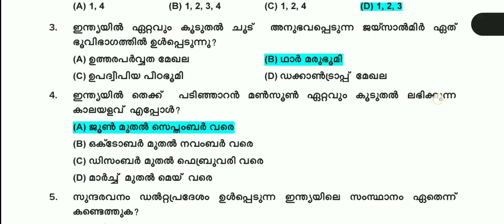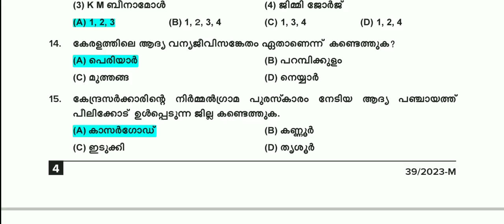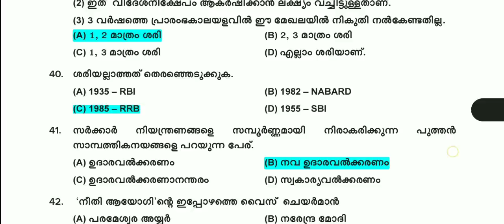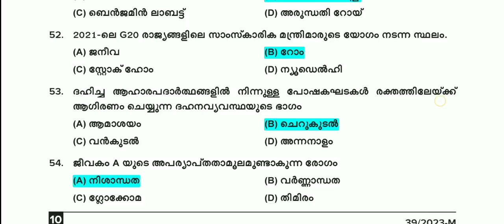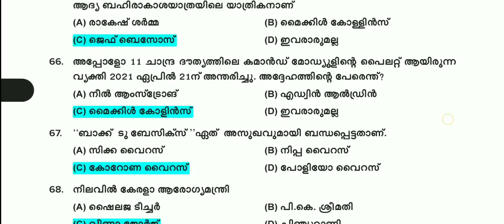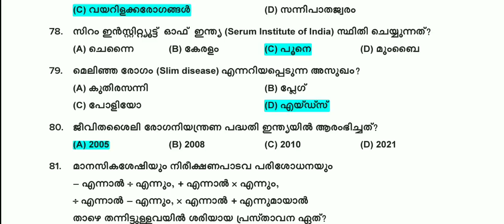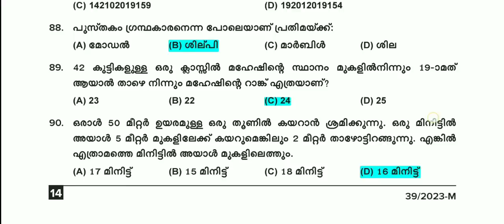കുഴഞ്ഞു മറിഞ്ഞ് ഉത്തരങ്ങൾ | LGS ANSWER KEY PSC പുറത്തുവിട്ടു🥶 | PROVISIONAL ANSWER KEY | KPSC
⭕️ | CUT OFF | RANK LIST വലുപ്പം 😱 | LGS | 10th MAINS

brucleepsc Psc LDC |10th MAINS |VFA |PSC |‎@brucleepsc
PSC UPDATES
PSC NEWS
PSC LATEST UPDATES
PSC NOTIFICATIONS
PSC NEW NOTIFICATION
UNIVERSITY LGS
UNIVERSITY ASSISTANT
wcpo class
wcpo special topic
irb class
apo class
ipc class
ipc complete class
kerala police
police constable 2023
cpo 2022
cpo

@BRUCLEE PSC
3rd Stage answr key | plus two prelims
3rd Stage  psc plus two prelims exam Answer Key
Plus two prelims Qustion Paper
+2 prelims
2022
Today's PSC plus Two Exam Questions & Answers
KERALA PSC
PSC MAIN EXAM
PSC EXAM
LDC MAINS
LGS MAINS
DEGREE PRELIMS
LDC 2022
lgs 2022
KERALA PSC
PSC RESULT
PSC Jobs
KERALA PSC
PSC MAIN EXAM
PSC EXAM
LDC MAINS
LGS MAINS
DEGREE PRELIMS